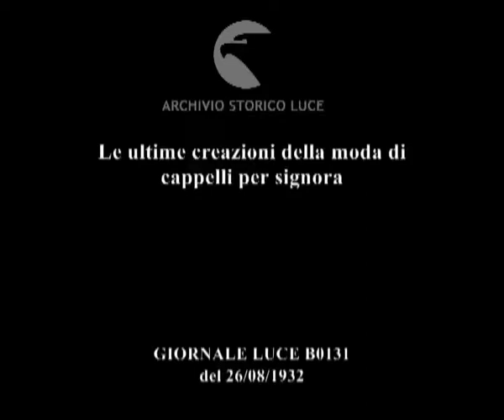Le ultime creazioni della moda di cappelli per signora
Descrizione sequenze:Un modello di cappello disegnato col carboncino ; lo stesso cappello calzato da un'indossatrice ; serie di creazioni di cappelli per signora ; la forma a cloche rispecchia la moda dell'epoca ;